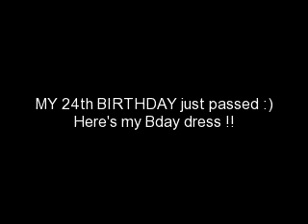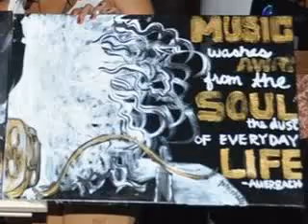PHOTOSHOOT/BDAY/NEW PAINTING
"Like" the page. Scroll down to my name. Click my name. Thats all

Make sure to write " I voted for Jo Michelle" under this video and on the Facebook page. Also write your FACEBOOK name under this video so i can match it with the name on the voting page!

I'm giving away Viva Glam Nicki to (3) Voters on March 31st. Good luck !
I LOVE HIP HOP shirt: Forever 21 David and Goliath brand

Love, Islandbeauty!